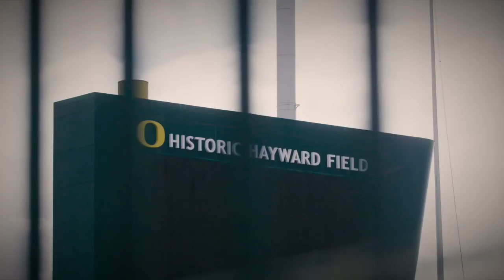Kara Winger: Never Surrender (Full Episode)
Kara Winger has been dominating the U.S. javelin for over a decade. The road to success wasn't easy. Kara Winger: Never Surrender, presented by ASICS.